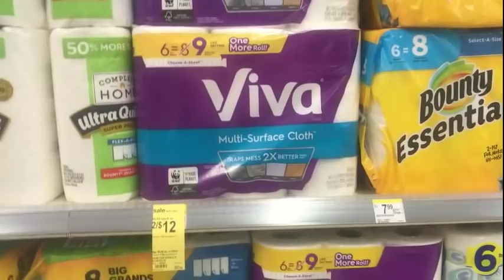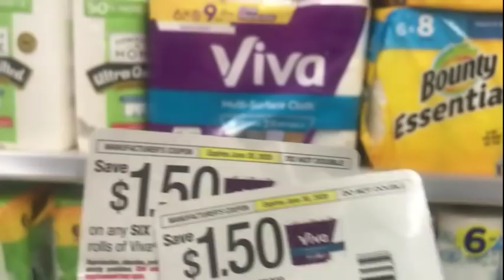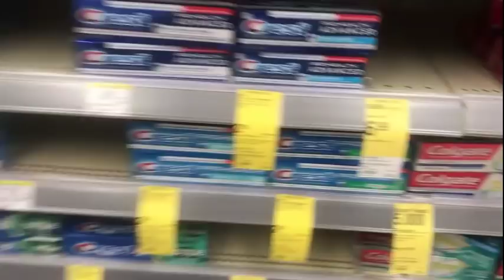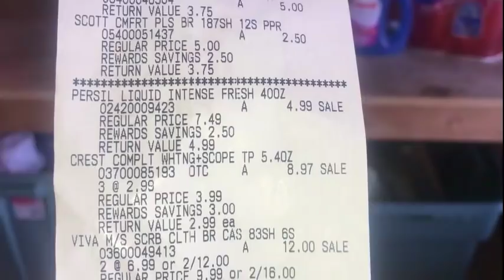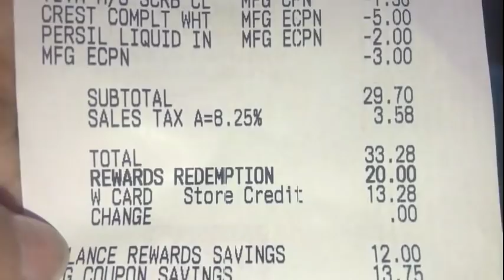My Walgreens Deals For the Week 12-22 thru 12-28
Download the Fetch Rewards app and use my code Q3DXN. When you scan your 1st receipt into the app you and I will get 2,000 points.